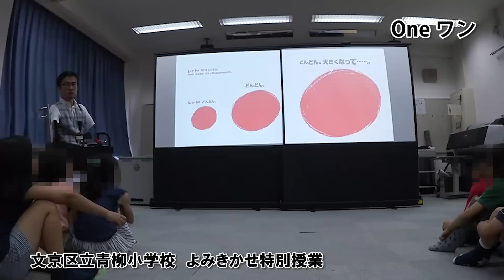全米が感動した絵本！ 翻訳を担当した乙武洋匡さんインタビュー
絵本のタイトルは『Ｏｎｅ　ワン』と『Ｚｅｒｏ　ゼロ』。それぞれ「勇気」と「多様性」をテーマにした絵本で、『Ｏｎｅ　ワン』は、アメリカで絵本・児童書に対して贈られる１５の賞を受賞した。この絵本を翻訳したのは、『五体不満足』でおなじみの、作家・乙武洋匡さん。乙武さんは、２０１５年７月１０日、都内の文京区立青柳小学校で、『Ｏｎｅ　ワン』と『Ｚｅｒｏ　ゼロ』の読み聞かせ特別授業を行った。この動画には、その時の様子も紹介されている。

作・絵　キャサリン・オートシ氏のプロフィール
　絵本作家・イラストレーター。アメリカ・カリフォルニア州生まれの、日系３世。長く映像の世界に身を置き、「モンスターハウス」などのアニメ- ション映画、「スターウォーズ」シリーズのグラフィックデザイン、アートディレクションなどの仕事に携わる。絵本作家としての作品も多く、『Ｏｎｅ』では、色、数字などを通じて、いじめに向き合う勇気の大切さを描き、アメリカで絵本・児童書に対して贈られる１５の賞を受賞した。この「数字絵本シリーズ」には、『Ｏｎｅ』『Ｚｅｒｏ』『Ｔｗｏ』の３冊がある。

訳　乙武洋匡氏のプロフィール
　作家。１９７６年、東京都生まれ。早稲田大学在学中に上梓した『五体不満足』は６００万部のベストセラーに。卒業後はスポーツライター、小学校教諭などをへて、現在は、政策研究大学院大学で学ぶかたわら、東京都教育委員を務める。教員時代の経験をもとに描いた小説『だいじょうぶ３組』は映画化され、自身も出演した。子ども向けの作品には、『オトタケ先生の３つの授業』などの児童書や、『かっくん　どうしてボクだけしかくいの？』などの翻訳絵本がある。